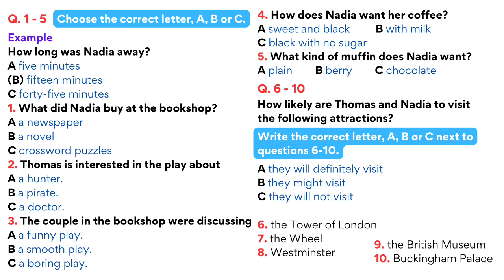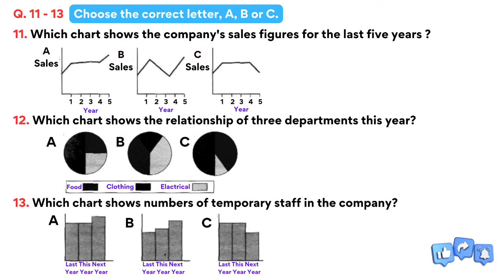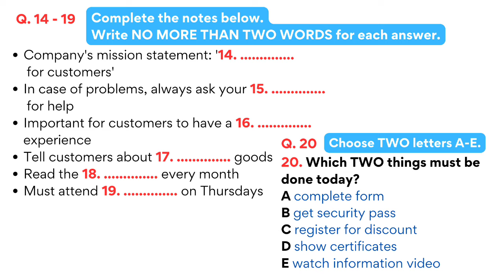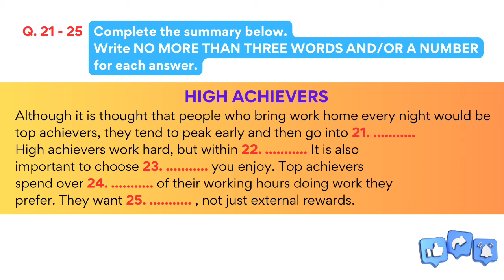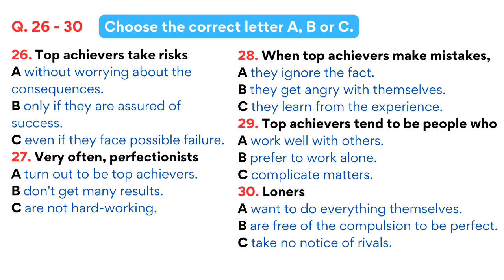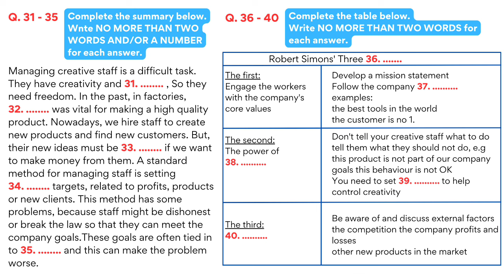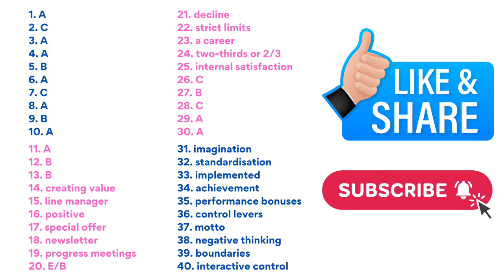IELTS Listening Practice Test 2023 with Answers